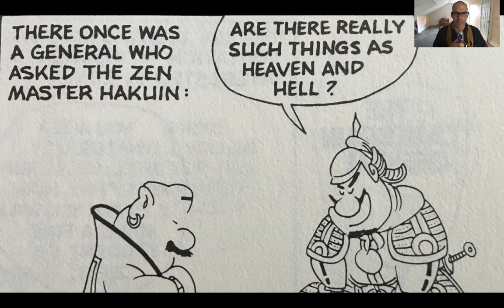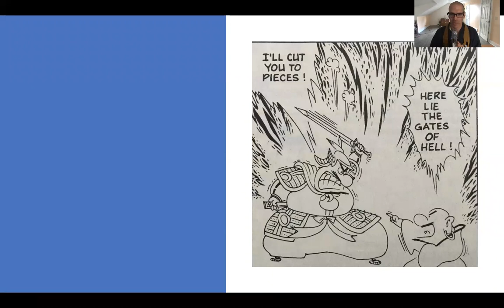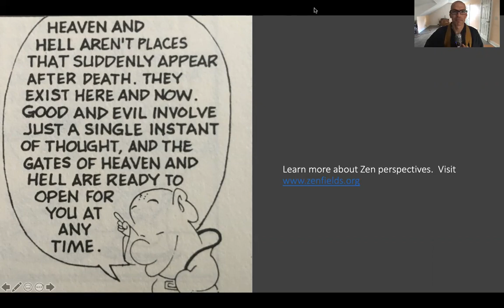Gates of Heaven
What do Buddhist believe happens after you die?  In this story a samurai, whose life is constantly put on the line, asks Zen Master Hakuin in all earnestness what heaven and hell are.

While there are several Buddhist and Zen perspectives on the concepts of heaven and hell, here is one story.

Thanks go to Tai Chih Chung for the excellent illustrations.  This and more stories can be found in his book, "Zen Speaks:  Shouts of Nothingness."  Tsai Chih Chung has made these ancient stories into wonderful images that can be somewhat easier to digest then the more esoteric zen sayings.